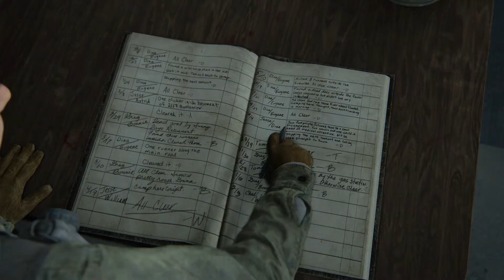MUSUH DIMANA MANA - The Last Of Us Part 2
Chapter: Jackson - The overlook, Patrol

PS4 Online ID: darren-j87

Roblox Username: ReikoFrosty18

Steam: reikofrosty

Send Fanmail, Questions, Conversation, etc at Gmail
(Kirim Surat Penggemar, Pertanyaan, Percakapan, dll ke Gmail):

Intro: Kovan & Tommy Jayden - Summer Of Love (ft. Reece Lemonius)
Outro: This Is Me - Declan DP [Free Copyright-safe Music]